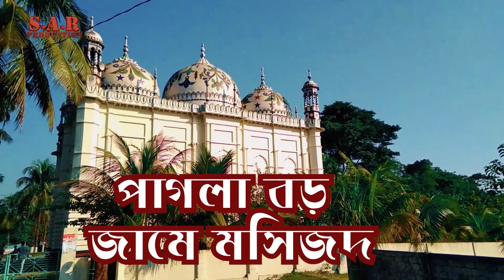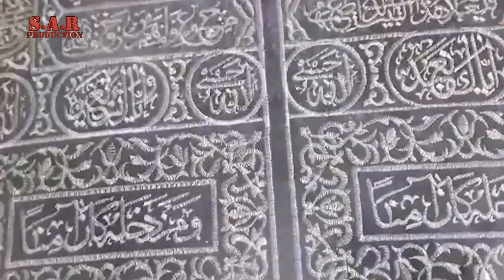তাজমহল তৈরির কারিগরের বংশধরের তৈরি মসজিদ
পাগলা জামে মস্জিদ সিলেট থেকে ১ঘন্টা গাড়ি দূরত্বে সিলেট-সুনামগঞ্জ মহাসড়কের পার্শ্বে দক্ষিণ সুনামগঞ্জ উপজেলার পাগলা নামক স্হানে মহাসিং নদীর তীরে পাগলা মসজিদ অবস্হিত। মূলত নির্মাণশৈলী ও অপূর্ব কারুকাজের জন্য এই মসজিদটি বিখ্যাত। এলাকার ব্যবসায়ী ইয়াসীন মির্জা। ব্যবসা উপলক্ষে তিনি ভারতের কলকাতাসহ নানা জায়গায় ভ্রমণ করতেন। ভ্রমণের সুবাদে বিভিন্ন জায়গার স্হাপত্যশৈলী দেখে তিনি এই মসজিদ নির্মাণের উদ্যোগ গ্রহণ করেন। ১৯৩১ সালে নির্মাণ কাজ শুরু হয়। টানা দশবছর কাজ চলে। প্রধান মিস্ত্রি আনা হয় কলকাতা থেকে। দোতলা মসজিদের দৈর্ঘ্য ১৫০ মিটার, প্রস্হ ৫০ মিটার। গম্বুজের উচ্চতা ২৫ ফিট, দেয়ালের পুরুত্ব ১০ ফিট। মসজিদের ৩টি গম্বুজ ও ৬টি সুউচ্চ মিনার রয়েছে। মসজিদের দোতলার ছাদে রেললাইনের স্লিপার ব্যবহার করা হয়েছে। তৎকালীন সময়ে নির্মাণ ব্যয় হয়েছিল ১০লাখ টাকা। এলাকায় এই মসজিদ রায়পুর বড় মসজিদ নামেও পরিচিত। বিখ্যাত পাগলা মসজিদ দোতালায় উঠার সিড়ি দোতালার বারান্দা থেকে দেখা মহাসিং নদী দোতালার প্রবেশদ্বার ইমাম সাহেবের নামাযের স্হান নকশাদার দরজার ঐপাশে প্রতিষ্ঠাতার কবরস্হান দোতালার অভ্যন্তরীণ দেয়ালের বিভিন্ন নকশা গম্বুজের ভিতরের নকশা দেয়ালের দামী পাথর ব্যবহার করা হয়েছে সৌন্দর্য বৃদ্ধির জন্য দোতলা থেকে দেখা মসজিদ প্রাঙ্গনের নদীঘাট মসজিদের একাংশ।